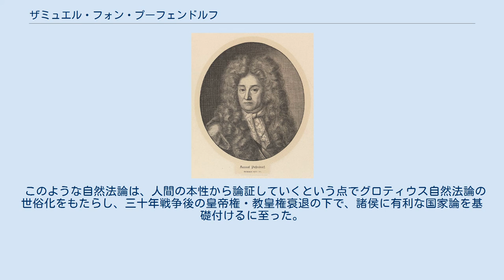ザミュエル・フォン・プーフェンドルフ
ザムエル・フォン・プーフェンドルフ ザムエル・フォン・プーフェンドルフ（Samuel von Pufendorf、1632年1月8日 - 1694年10月13日）は、ドイツの法学者。
ザクセンのドルフケムニッツ（現在のツヴェーニッツの一部）で牧師の子として生まれた。
イェーナ大学で法学・文献学・歴史学を学んだ。
1661年からハイデルベルク大学で国際法の教授を務め、1668年からスウェーデンのルンド大学の教授となった。
 ウェストファリア条約で各ラントの諸侯権が確立すると、普遍的な「書かれた理性」たるローマ法はその権威を失墜し、新たな「理性法」が要求された。
この要求に対し、プーフェンドルフは世俗的自然法論を展開した。
 彼はトマス・ホッブズと同様に「自己保存本能」を出発点としたが、人間の無力さゆえに他人の助力を要するとして、「自然状態」は家族結合のような社会関係であるとし、完全な闘争状態を否定した。
しかし、この自然状態が宗教的な内面の良心に依るだけでは不安定であり、それゆえに社会契約によって国家を形成し、その権力によって平和と安全…国民の福祉を実現するべきであると説いた。
 このような自然法論は、人間の本性から論証していくという点でグロティウス自然法論の世俗化をもたらし、三十年戦争後の皇帝権・教皇権衰退の下で、諸侯に有利な国家論を基礎付けるに至った。
 プーフェンドルフの見解はザムエル・シュトリクにより、「パンデクテンの現代的慣用」の名の下に、司法実務に根付いた。